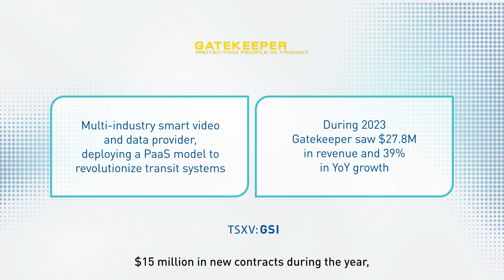Gatekeeper Recognized as a Top 50 TSX Venture Exchange Company.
Doug Dyment, President and CEO commented, “We are thrilled to be recognized as a top performing technology company in the 2024 TSX Venture 50. In the trailing twelve months ended November 30, 2023, our business grew to $33 million revenue and $5 million net income. This performance is only possible because of Gatekeeper’s team of dedicated employees who serve our loyal customers throughout North America every day, and I am extremely proud of our team.”